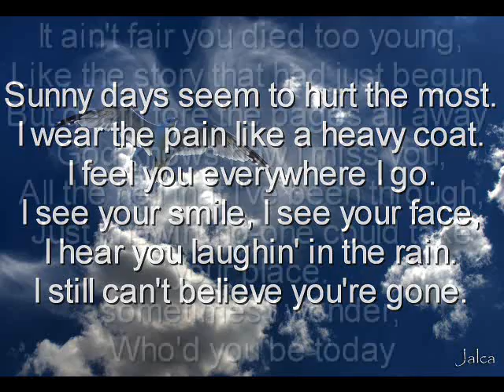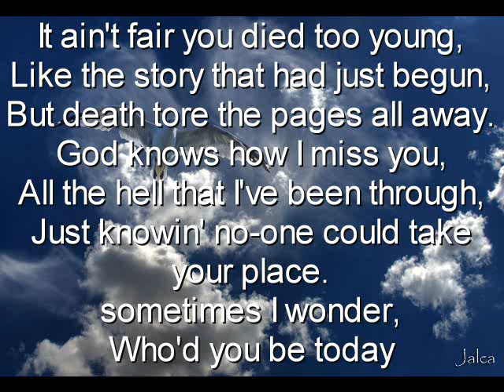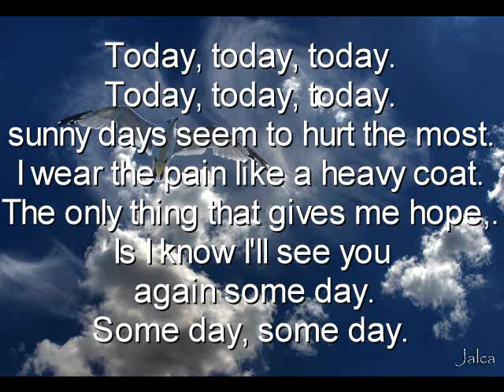Who You'd Be Today (Kenny Chesney cover)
just me singing "Who You'd Be Today" by Kenny Chesney.
I hope you like it, and thanks for listening.
James